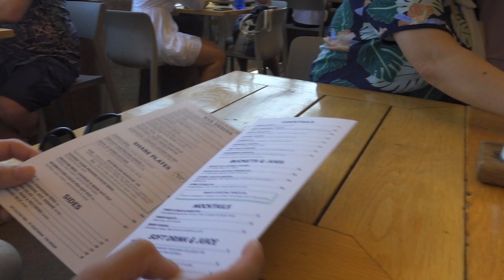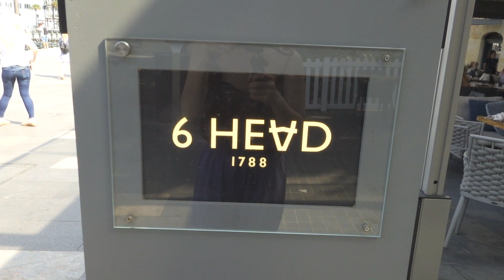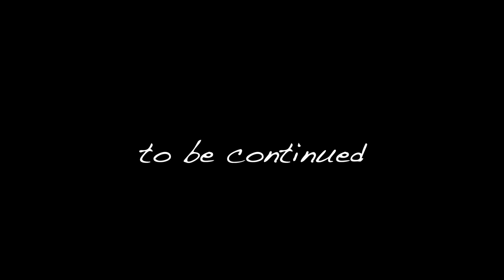Ăn tối ở nhà hàng opera house bên Úc 🇦🇺/澳洲vlog/part 2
💥Video này là chia sẻ￼ cuộc sống của mình tại hongkong Ví dụ là thức ăn! Văn hoá
Nếu các bạn thích video này thì like và comment cho Kiki vui nhaaaa!